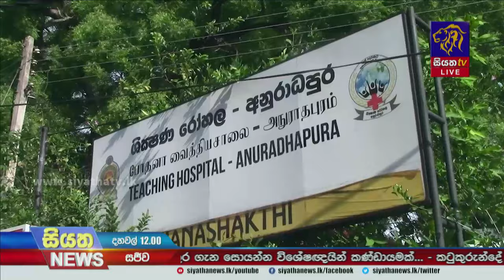කටුකුරුන්ද ප්‍රදේශයේ සහ පදවියේ වෙඩි තැබීම් - පුද්ගලයෙකු මරුට